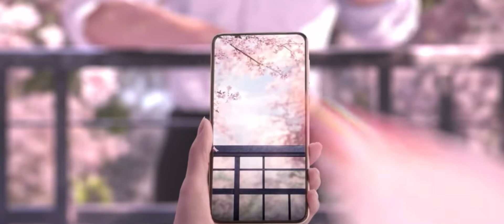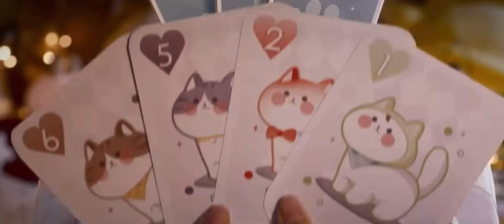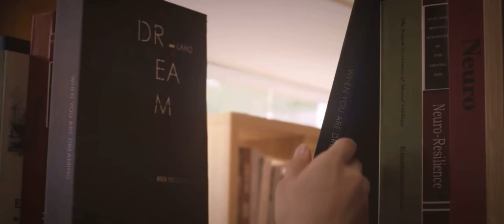love&deepspace life subliminal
hiii

just like MC ur a bold and fearless adventurer like her. u have her determination and her curiosity which leads u to new experiences. u go thru crazy fun interesting experiences just like in the game. these experiences can also lead u to meeting and making connections with people.. 👀 ur in a love square, u meet someone exactly like Xavier, Rafayel, Sylus, and Zayne. they all love and care for you. you meet them in a unexpected romantic way. your literally the main character in ur life just like in the game. u go thru fun interesting experiences just like in the game. your life is so interesting. every day is something fun and new. your strong and smart js like MC and can solve anything. u meet new people, explore, investigate, have fun, and go thru fun experiences. ur life is so fun and interesting just like the game. u explore new places and gain experiences. u challenge urself and learn new hobbies and skills. u build meaningful relationships and lead with purpose. ur life is exactly like the game. ur everyday life feels like ur living in the game. you are literally the main character.

booster😘🤍